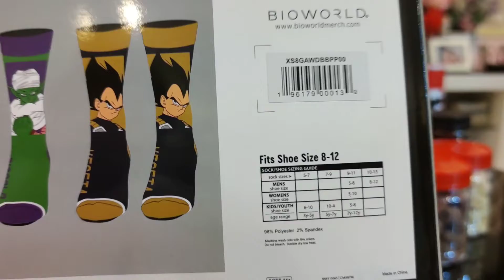172. Original Dragon Ball Super: Broly The Movie - 正版龙珠袜子12 Days Socks - Bem's Figures